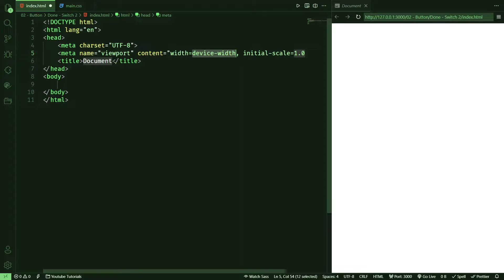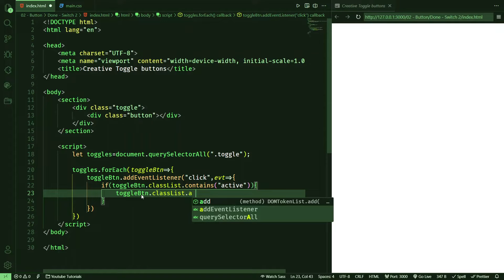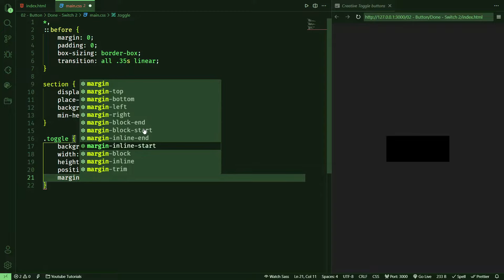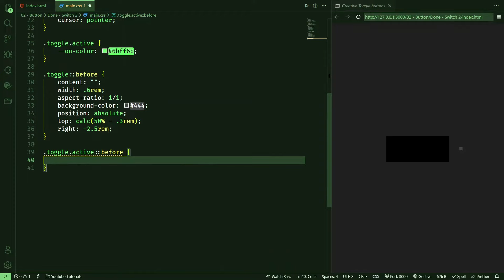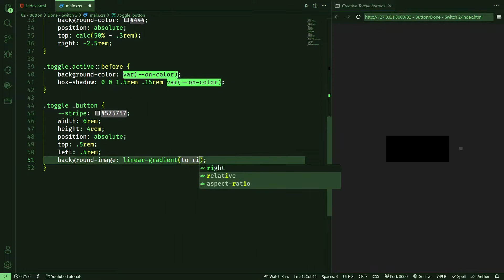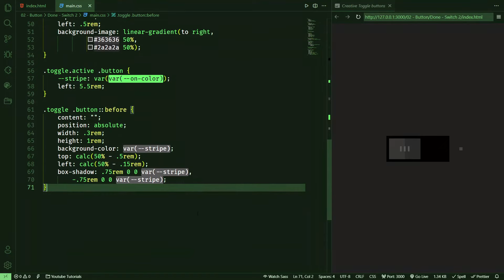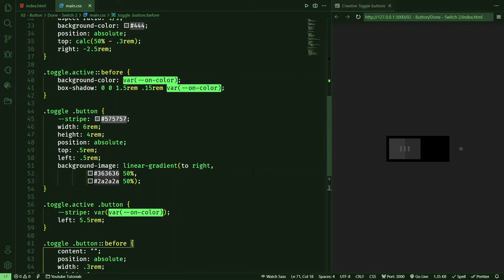Creative & Simple toggle buttons with HTML & CSS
In this video, we will see how to make a simple but creative toggle switch using HTML and CSS.
The editor used: Visual Studio Code (VS Code)